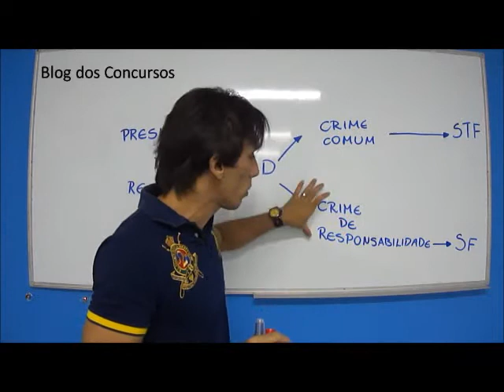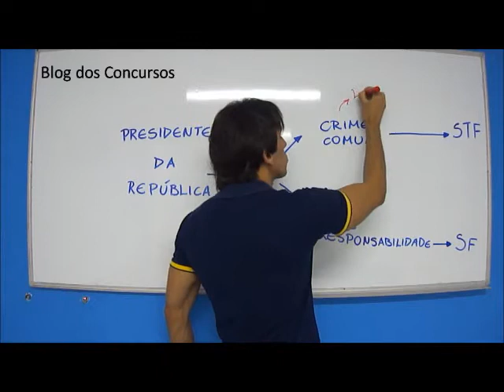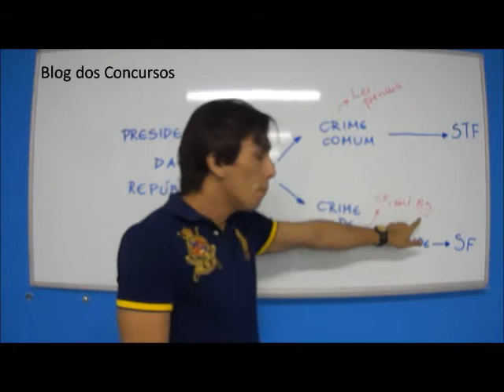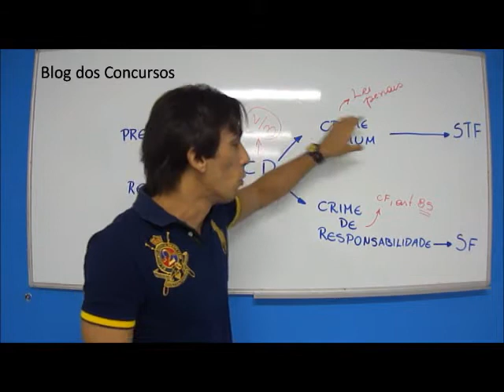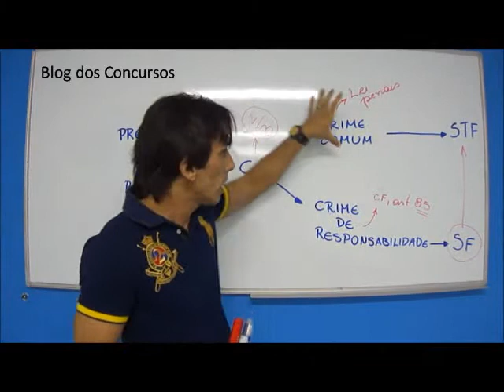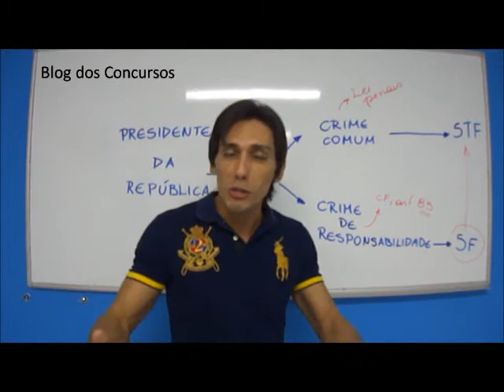[Videoaula] O julgamento do presidente da República